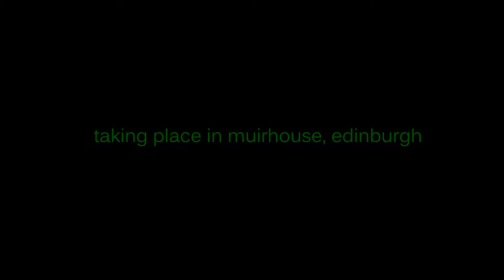Pulse Project Trailer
A Trailer for the forthcoming art show; PULSE. Taking place in September 2014, PULSE will be showcasing Parkour, Animation and Audio work carried created with the young people of Muirhouse, Edinburgh. This project is supported by the Wellcome Trust, Muirhouse Youth Development Group and North Edinburgh Arts.

Audio and Video production: Patrick Walker / Graphite North
Parkour and Choreography: Brightnight International
Animation and Filming: Lense on Legs